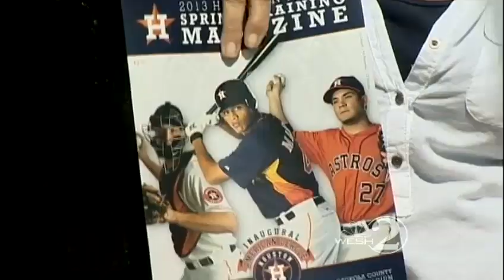Spring training means big money for Central Florida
Turn styles are humming as spring training crowds are breathing new life into stadiums such as Osceola Stadium in Kissimmee, where the Houston Astros hosted the New York Yankees on Thursday.